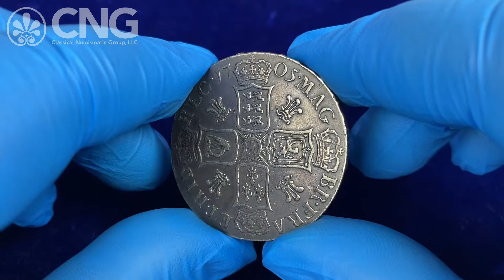CNG 121, Lot 1382